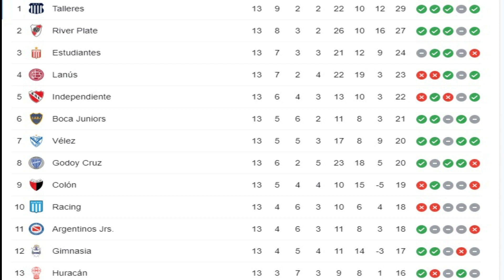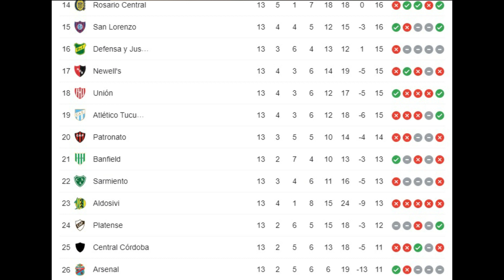BRASIL SOMETE A CONMEBOL / ¿INGLATERRA HARÁ LO MISMO CON LA UEFA?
A día de hoy la federación de Brasil es la mas poderosa a nivel mundial y sus 5 mundiales respaldan esa afirmación,  Argentina ya no puede hacerle frente y en el ultimo mercado de fichajes Brasil supero en ingresos a Argentina en hasta un 87% mas.